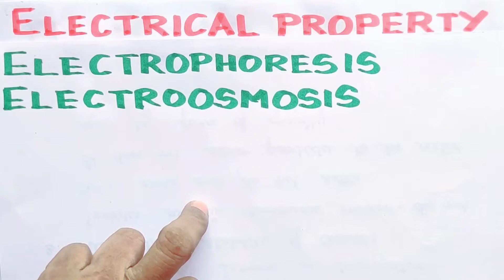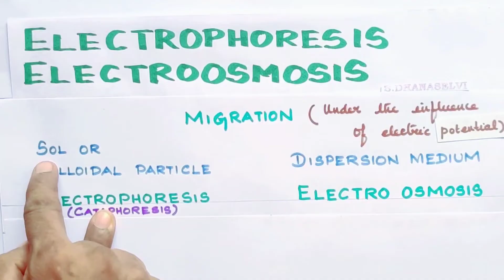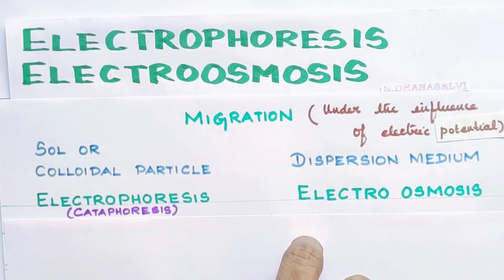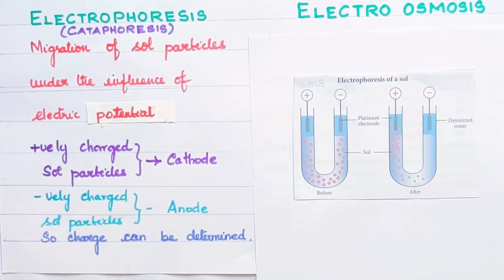SC-28/Electrophoresis and Electro osmosis/Surface Chemistry/TN 12th STD Explanation in TAMIL Unit 10